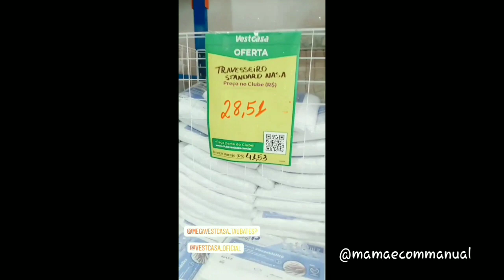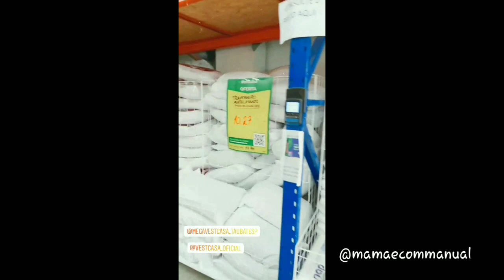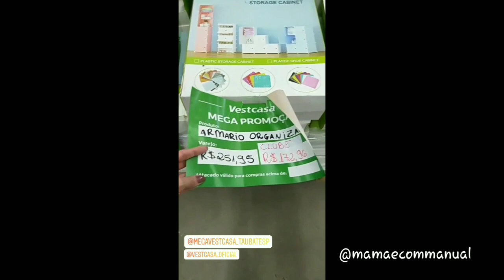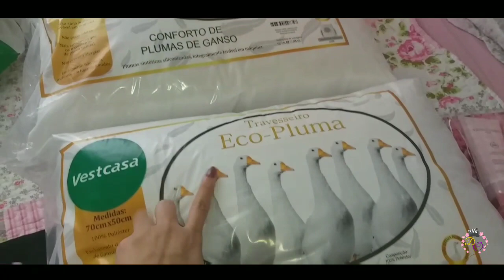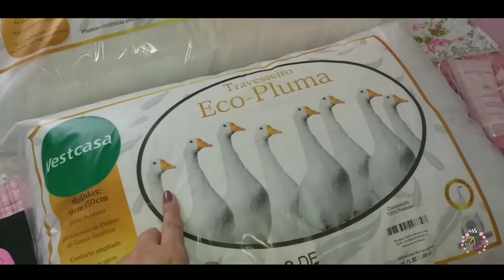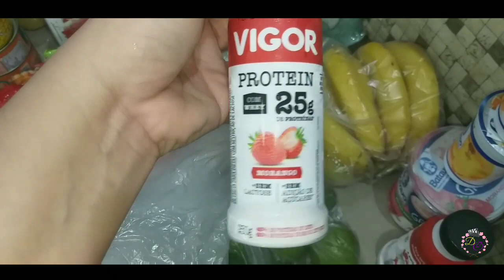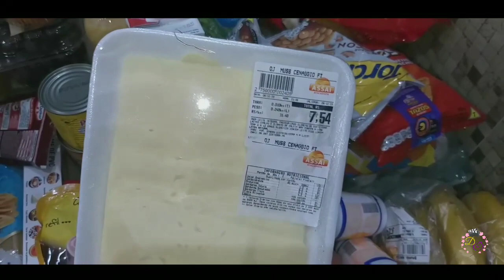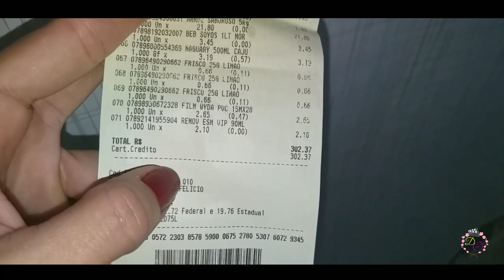ACHADINHOS NA VEST CASA|COMPRAS DE MERCADO NO ASSAI COM VALOR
Oi gentemmmmm

Fui convidada para um café da manhã na vest casa, mostrei a loja, os preços os achadinhos e as  comprinhas que fiz para casa  , tem muita coisa barata e linda nessa loja, depois mostrei o que comprei da loja e as compras de mercado no assai com o valor total.